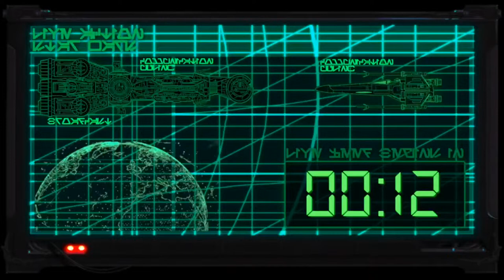Star Wars: Return of the Jedi - Deleted Scenes Breakdown!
EPISODE 72 - James and Ralph watched the deleted scenes from Star Wars Episode VI: :Return of the Jedi for the 40th anniversary of the film. Join them as they break down each scene LIVE!